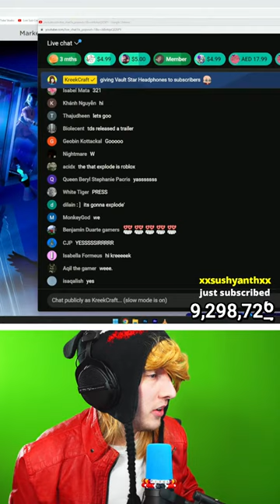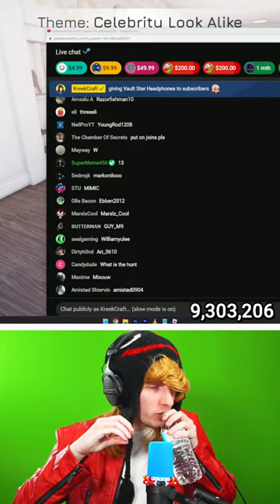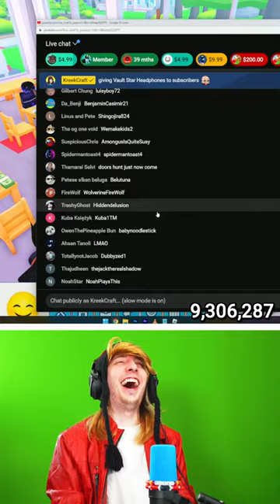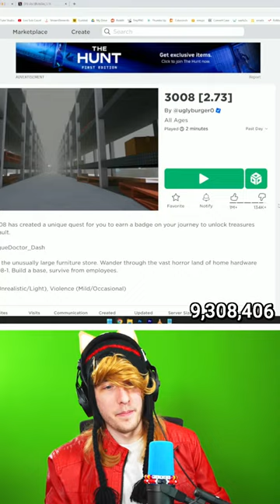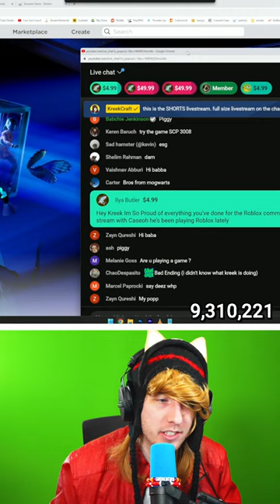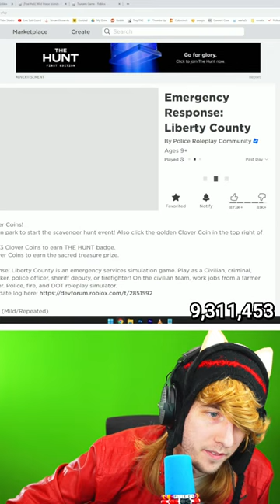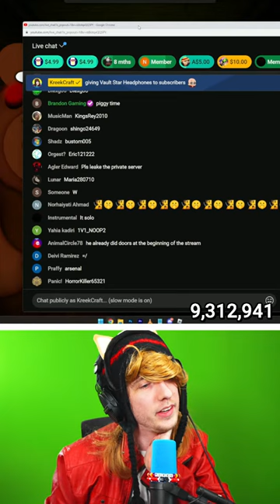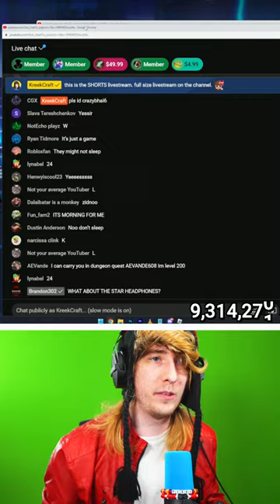Roblox The Hunt 24 Hour Livestream | Part 1/2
roblox the hunt event live countdown and vault star headphones giveaway